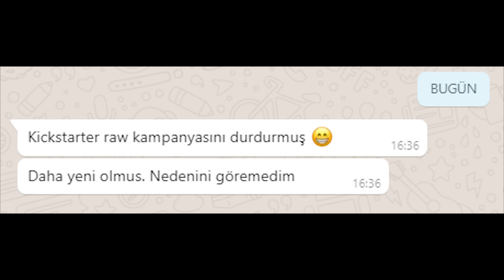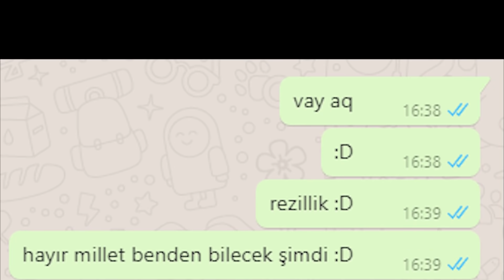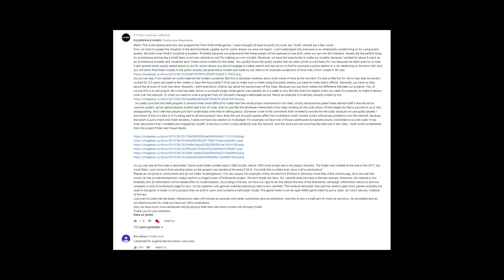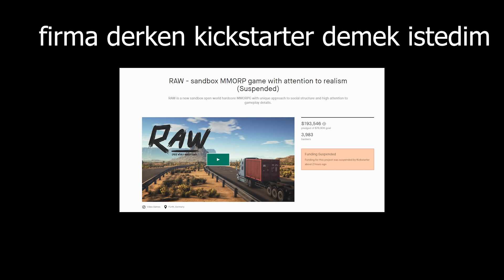KENDİNİ BİTİREN DOLANDIRICI (??!) OYUN: RAW (YAPIMCIDAN CEVAP: DOLANDIRICI DEĞİLİZ)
YENİ HABER GELDİ! (GÜNCELLEME 15 TEMMUZ 20:35)
RAW'un yapımcısı "dolandırıcılık durumu yok, birileri bizi kickstarter'a ihbar edip durmuş, kickstarter da uyarı vermeden sayfamızı kapattı. Hayal kırıklığına uğradık. Tekrar açmak için uğraşıyoruz" diyorlar.

Yeni haberler geldikçe bu alanı güncelleyeceğim (vay arkadaş!)

Kickstarter, insanların projeleri için bağış (destek vs) topladıkları bir platformdur sevgili arkadaşlar. Bu oyunumuzda toplamda 4000 küsür kişiden destek almış, 200.000 dolara yakın da para toplamış.Bakalım... Yeni detayları bekliyorum oyundan.